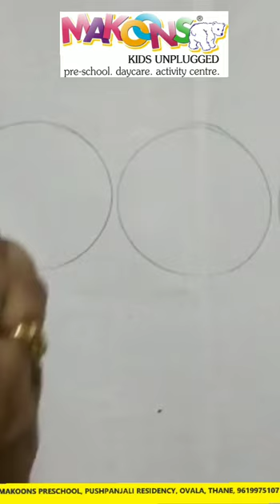Introduction to Shape - Circle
Deeksha teacher introduces circle shape and has some activities in store for the kids.